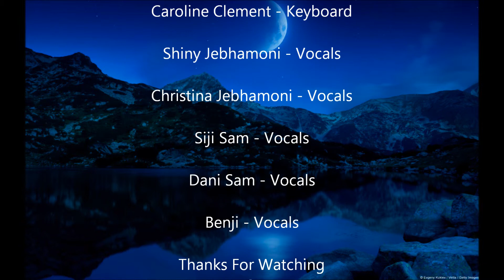Youth Worship (Part 3) - Aaradhippan Nammuke Karanam Unde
Youths lead the worship at the '2012 Sunday School, Youth & Sisters Anniversary', held in Machester.
Malayalam Christian Church.
Song ~ Aaradhippan Nammuke Karanam Unde.